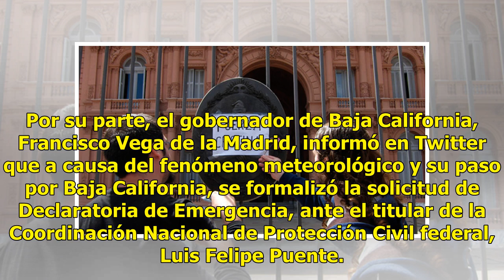“Rosa” deja un fallecido a su paso por el país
Lluvias ocasionan afectaciones en Estados Unidos CIUDAD DE MÉXICO (EFE, AP y Notimex).— La tormenta tropical “Rosa” se convirtió en depresión tropical y avanzó sobre la Península de Baja California, informó ayer el Servicio Meteorológico Nacional (SMN). El organismo detalló en un boletín que “el cen...